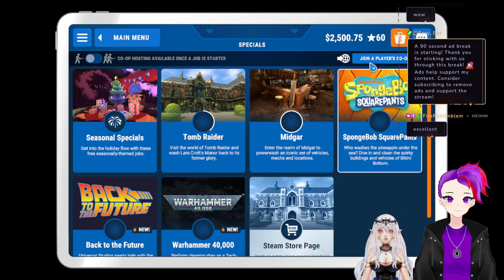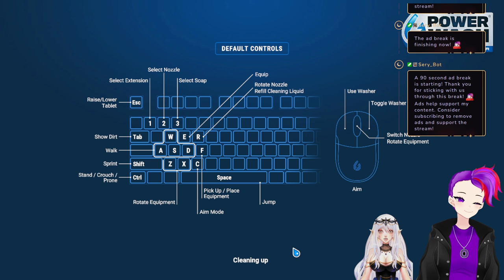Cleaning a bunch of stuff with @ailithix and @hatchethead33 VOD